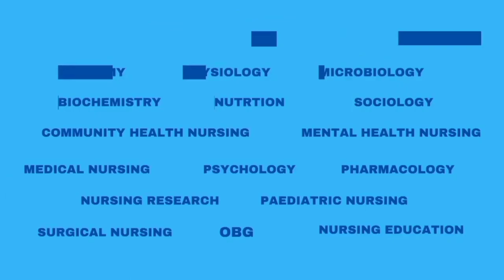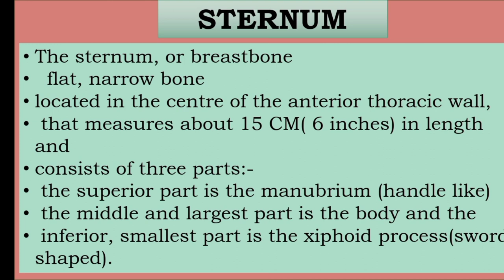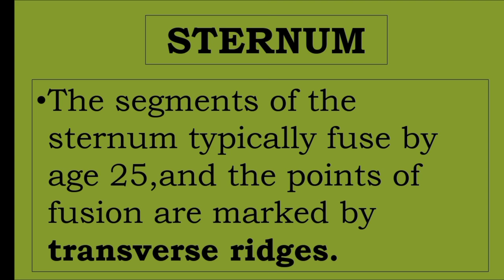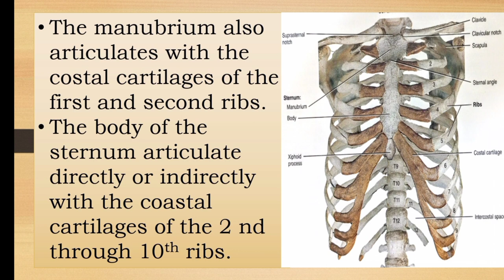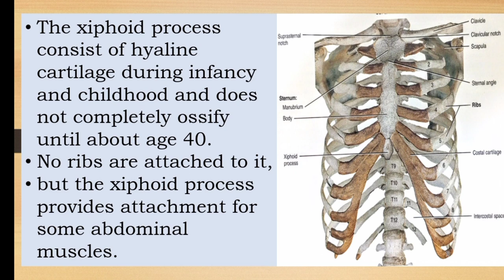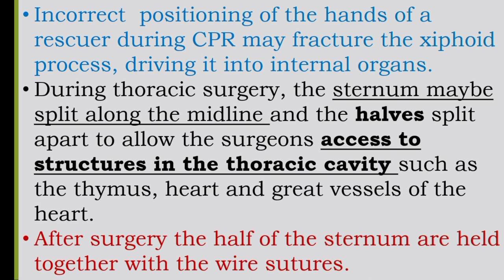Sternum explained in malayalam with diagram/@nursesmotive36899